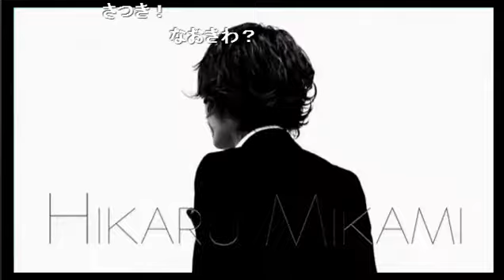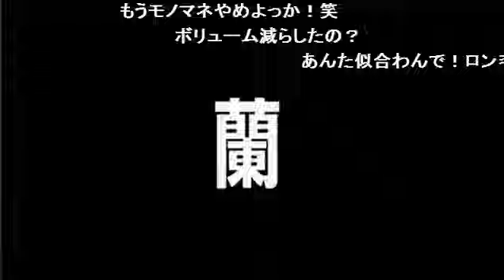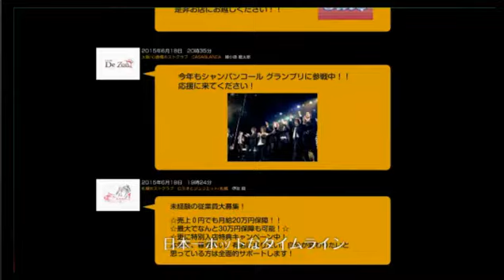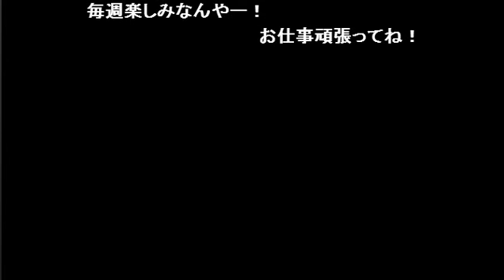ホラー映画リングの撮影場所に宿泊したホストたちは無事歌舞伎町に帰って来れたのか！？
NAOKIの【club NAOKI】 (15/7/27)
《内容》
・クラブナオキ奥多摩バーベキューレポート！
・ホラー映画リングで実際に撮影で使われたロッジに宿泊した件！
・夜中にさっちゃんが見たもの、それは…
・キャストで１番チキン(恐がり)なのは誰？
・さっちゃんの無茶振りモノマネコーナー！
・血液型と性格は関係する？

《出演》
GIN、桧山神壱、桜庭真夜、Rio、皐月

NAOKIの【club NAOKI】
遂に！！あのKING　NAOKIがニコナイトに帰って来た！！

リスナー待望のあのNAOKIが再びニコナイトに君臨する！！

内容も大幅に変わり、【club NAOKI】の放送はリスナーを「接客する」事をコンセプトに
斬新かつ新鮮な今までに無い放送を繰り広げる！！！

5代目ホストグランプリのNAOKIが魅せる、リスナーを巻き込む１時間生放送！！
見るもの全てを魅了する彼しか出せないオーラで見ている貴女もメロメロ興奮状態が収まらない！！！！
気になるなら本編を見るベシ！！！